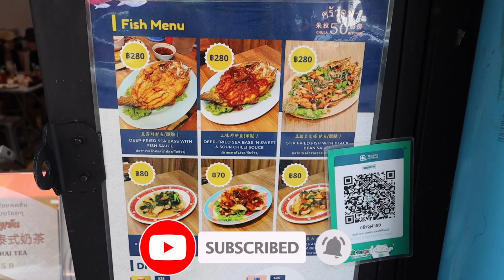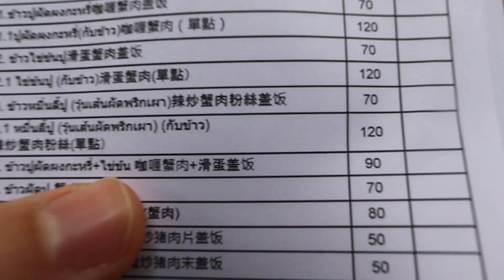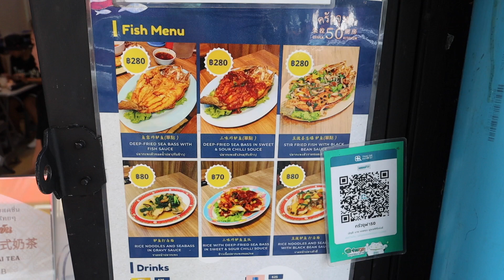BEST STREET FOOD CRAB CURRY IN BANGKOK&LOI KARTONG FESTIVAL🔥Chula50 Crab Curry In Chula, Bangkok🇹🇭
Chula Kitchen 50 restaurant is one of Bangkok's best places for cheap crab curry. The restaurant contains a diverse selection of curry choices and affordable prices. The university students love this place and you should be too.

Opening Hours: 07:00 - 19:00 Monday to Saturday
                             Closed Sunday
Parking: Samyan Mitrtown Building (2 hours free parking)
Transportation: Samyan station, MRT train lines, and walk to the restaurant.

00:00 - 02:00 Intro
02:01 - 11:15 Crab Curry
11:16 - 12:50 Loi Kratong Festival and Outro